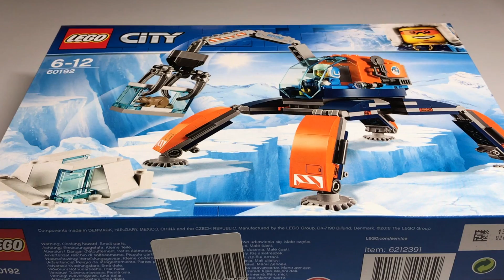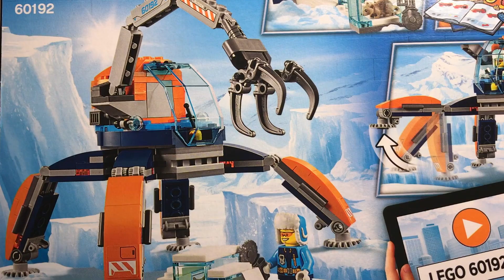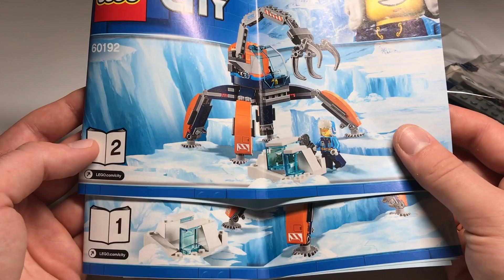LEGO CITY 60192 - ARKTYCZNY ŁAZIK LODOWY - RECENZJA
Wydobądź coś niezwykłego w zestawie LEGO® City 60192 Arktyczny łazik lodowy. Znajdziesz w nim pojazd z otwieranym kokpitem z miejscem na minifigurkę, ruchomymi nogami i przegubowym wysięgnikiem, który ma otwierany chwytak na końcu. W zestawie jest także bryła lodu z wyjmowaną częścią z przezroczystych niebieskich klocków, figurka gryzonia, kubek oraz piła. Ten zestaw z serii Ekspedycja badaczy Arktyki zawiera też minifigurkę LEGO.